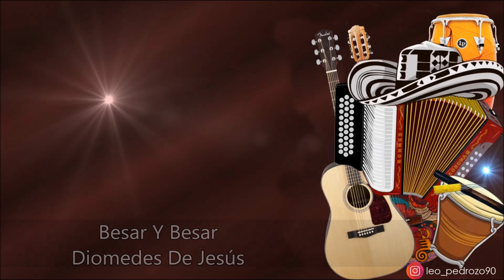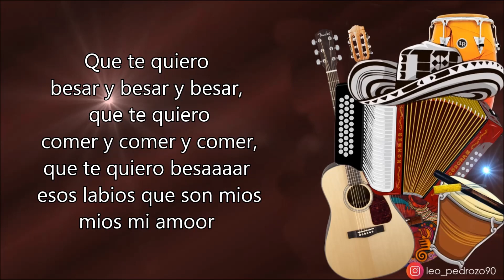Besar Y Besar - Diomedes De Jesús (Letra)